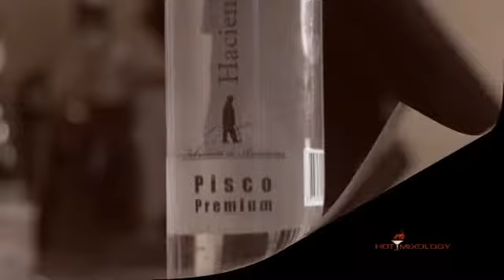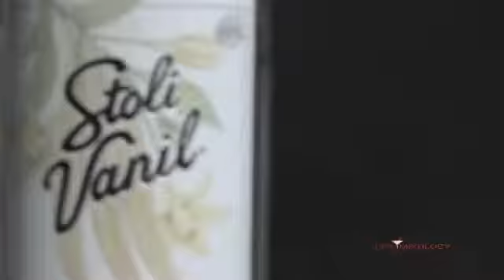Éclats de Glace by I.D.O. featured on Hotmixology's TV Show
Éclats de Glace featured on Hotmixology's TV Show, in Colorado, episode for New Year Eve!